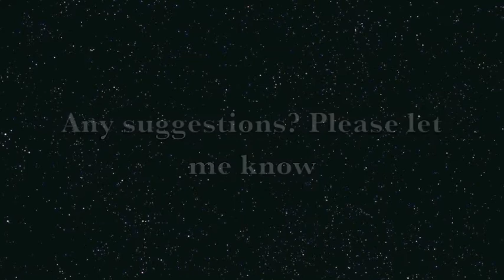Transformers 40'000 Dawn of War 5 part 2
Diomedes Prime takes on Avitus Prime in single combat and Sam Witwaaaghky must fight to close the portal.
part 2 of the madness.
If you have any clips in mind for me to edit, please let me know